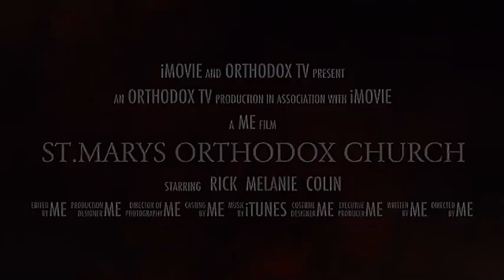Christmas Message by Brianna Alex at St.Mary's Orthodox Church, Orlando,Florida